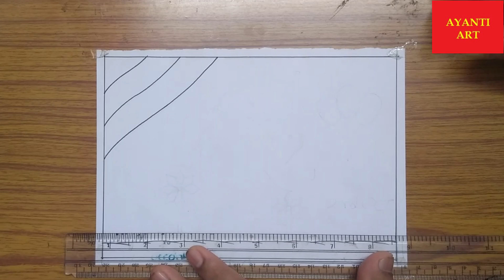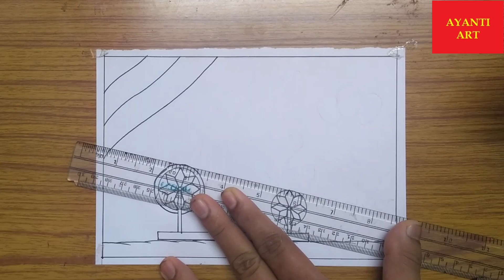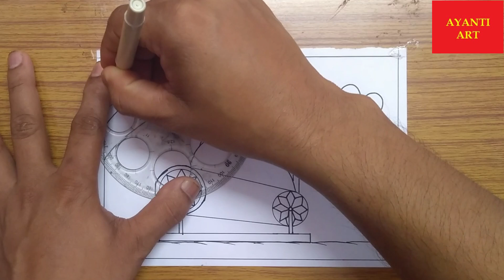Happy Gandhi jayanti drawing || How to draw Gandhi jayanti || Gandhi Jayanti poster drawing easy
Welcome to AYANTI ART
Today I Draw Happy Gandhi jayanti drawing || How to draw Gandhi jayanti || Gandhi Jayanti poster drawing easy ||
Drawing item
• Paper
• Pencil
• Marker Pen

How to draw gandhi jayanti drawing easy step by step
How to draw gandhi jayanti drawing very easy
How to draw gandhi jayanti poster
How to draw gandhi jayanti poster making
2 October gandhi jayanti drawing
jayanti drawing
Gandhi drawing
Gandhi ji drawing easy
Gandhi poster making